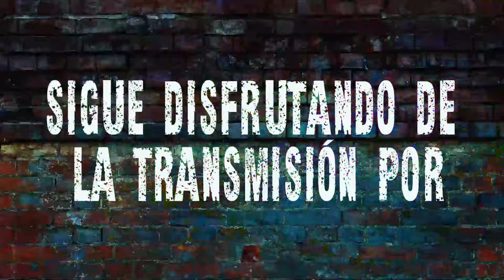¡Revive la visita de la familia Derbez en plena época navideña! 🤩❄️ |La Resolana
¡Bienvenidos al maratón con los Derbez! Revive este episodio y al terminar disfruta de la visita de Vadhir Derbez a La Resolana en vivo a las 11:00 p.m. solo por Azteca UNO.